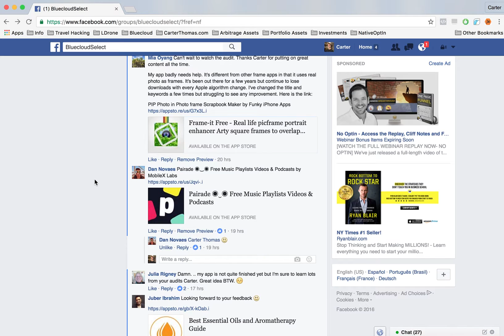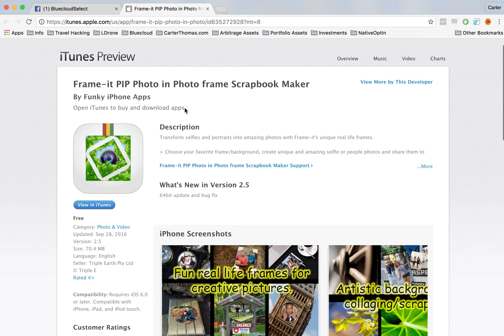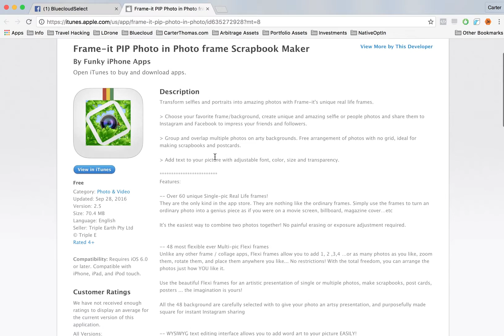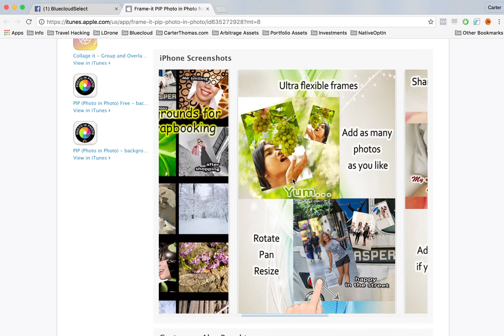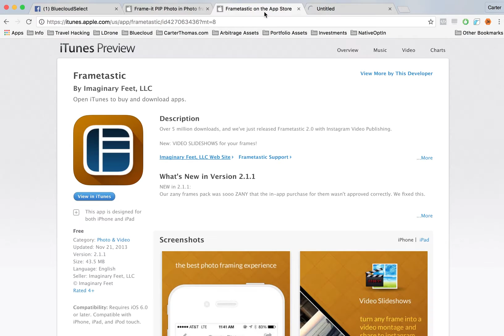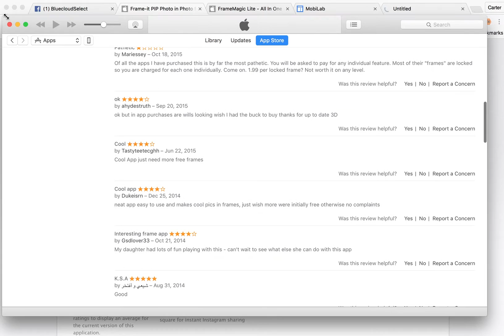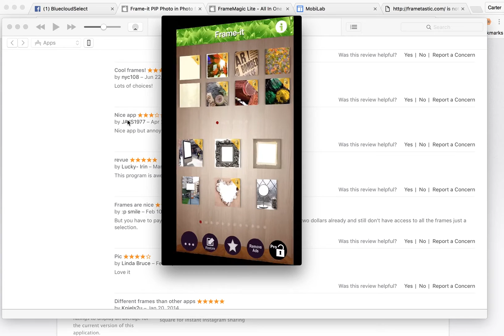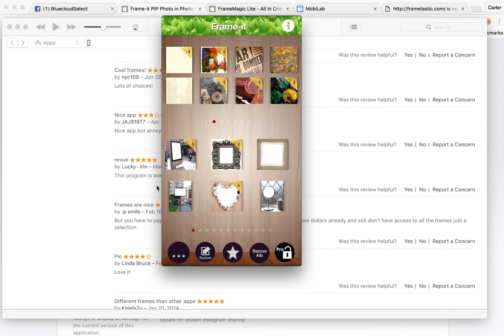Photo Frame App Audit - Frame-It PIP - Bluecloud Solutions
Here's a daily app audit of one of our members' apps! In this audit I discuss:

- Being clear about your customer
- Cleaning up the description
- Screenshot improvements
- Pricing improvements
- Content improvements

Free Workshop - 4 Steps To Building A Million Dollar App Business